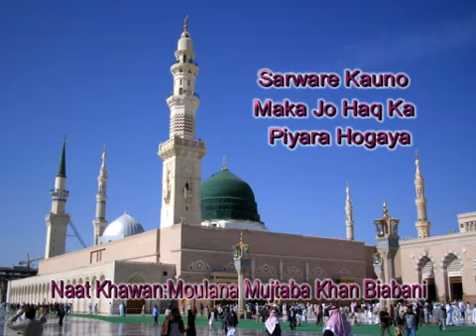SARWARE KOUNE MAKA JO HAQ KA PIYAARA HOGAYA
Naat khawan : Moulana Mohammed Mujtaba Khan Biabani